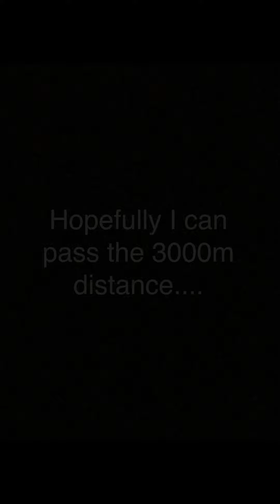I can't pass the 3000m distance 😭 - TEMPLE RUN Gameplay...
I played again this game TEMPLE RUN today but I can’t pass the 3000m distance. My best is 2797m… I am really not good at playing this game… Will try again another day…

Thanks & Regards.

nadirA